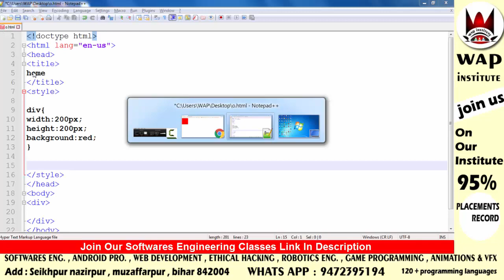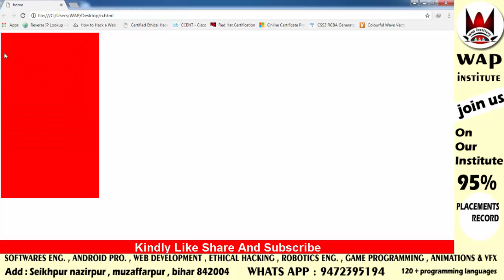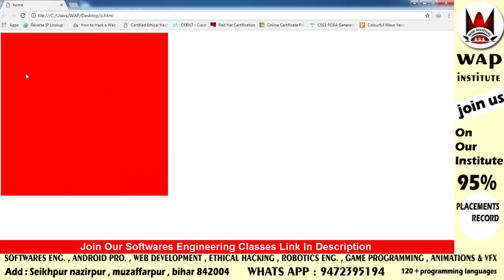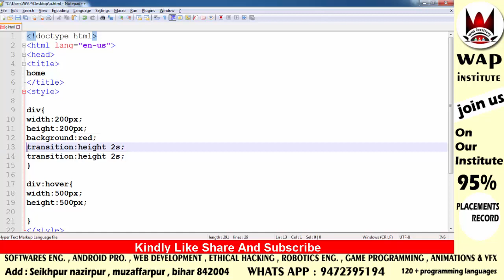css3 transitions property part 1